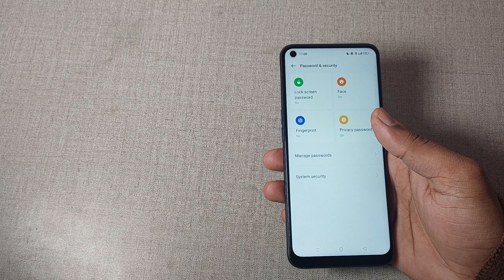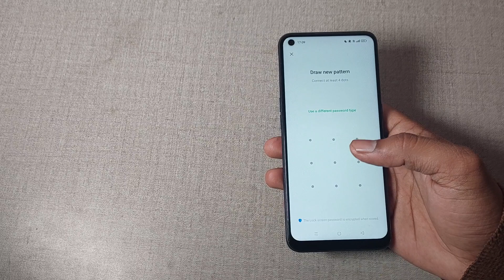realme 8s 5g me pattern password set kaise kare, how to set Pattern password in realme 8s 5g